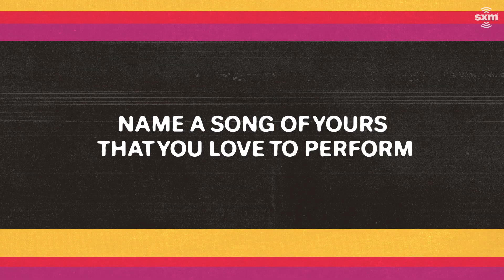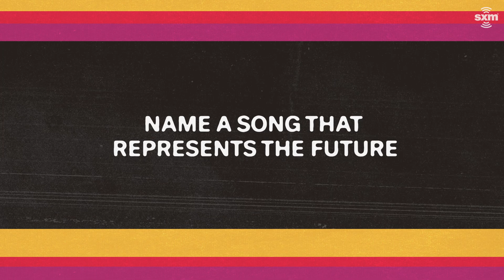Willow: Tyler The Creator is an Icon, Reveals Favorite Radiohead, Primus Songs | Mixtape | SiriusXM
Willow puts together a 'Mixtape,' including her favorite song to perform, childhood anthem, Willow's favorite Radiohead and Primus tracks, plus so much more.

Hear more from SiriusXM on our app!